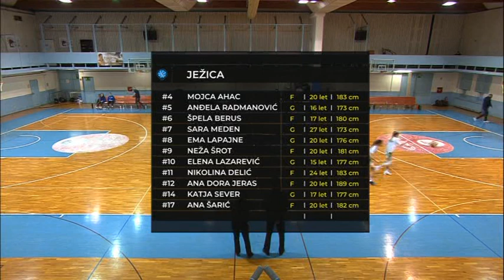Ježica : Grosuplje - 6. kolo, 2. del - 1. Ž SKL - Sezona 2020/21 - 1/4